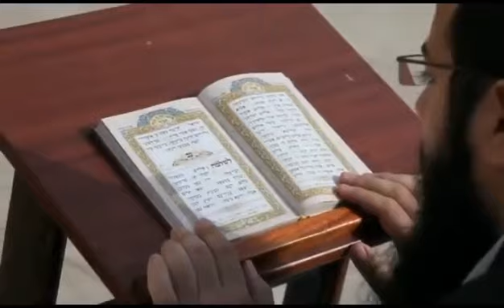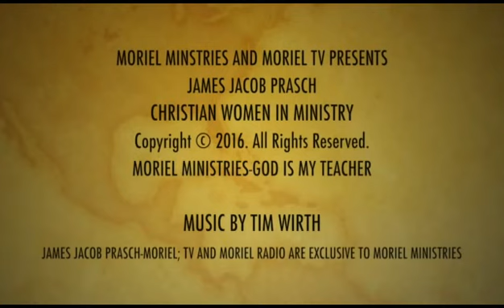Jacob Prasch Christian Women In Ministry July 12 2016 – Andrew R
Teaching by Jacob Prasch: Christian women in ministry.